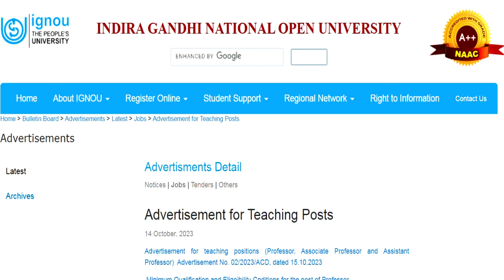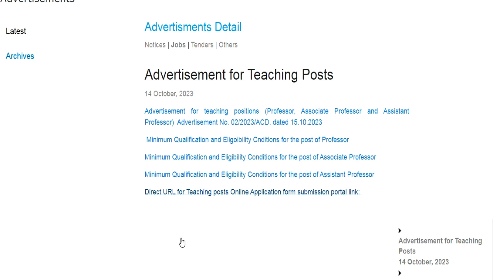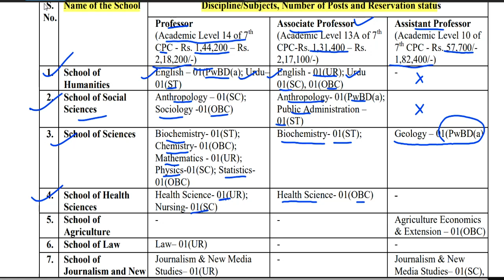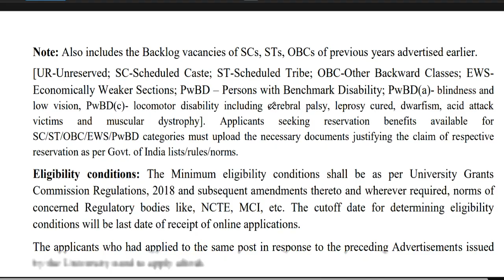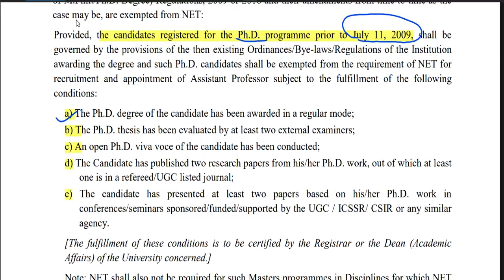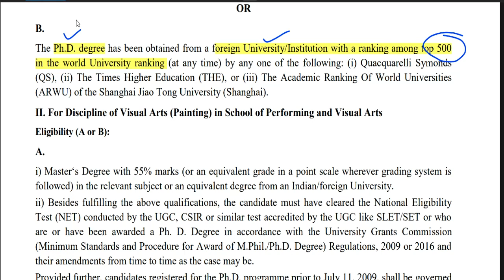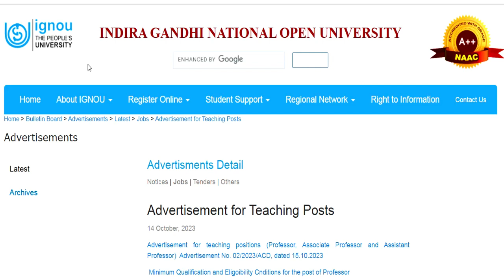IGNOU TEACHING POST VACANCY OUT | ignou vacancy 2023 | ignou assistant profess professor recruitment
IGNOU TEACHING POST VACANCY OUT | ignou vacancy 2023 | ignou assistant profess professor recruitmentशिक्षा विभाग मे शिक्षक भर्ती | Regular PGT 16 Subjects | आयु,योग्यता,वेतन चयन | Detail Informationस्कूल शिक्षक वैकन्सी 2023-24 | DPS शिक्षक भर्ती 2024  | PRT TGT PGT ALL Subjects | आयु,योग्यता,वेतन चयन | Detail Informationसैनिक स्कूल शिक्षक वैकन्सी | सभी विषय | आयु,योग्यता,वेतन चयन | Detail InformationENGLISH, MATHS, SCIENCE,MUSIC,DANCE VACANCY | Detail Informationशिक्षक भर्ती 2023-24 || School Teacher Vacancy 2023-24 | NTT PRT TGT | Detail InformationFresher Eligible | बिना Experience शिक्षक बने | 5 Cambridge स्कूल से Teacher Vacancy | NTT PRT TGT | Detail Informationबिरला ग्रुप ऑफ स्कूल शिक्षक भर्ती 2023-24  | TEACHER |  Salary,age,qualification | सम्पूर्ण जानकारी 19 POST  ALL SUBJECTS VACANCY | NO CTET | TEACHER Recruitment | salary,age,qualificationकेन्द्रीय विद्यालय नई  शिक्षक भर्ती  2023 || PRT TGT PGT vacancy || बिना अनुभव के बने शिक्षक ||KVS Teacher Recruitment 2023 || PRT TGT PGT vacancy || बिना अनुभव के बने शिक्षक || No Examkendriya Vidyalya Teacher Recruitment 2023 || PRT TGT PGT vacancy || NO EXAM || salary -26,250